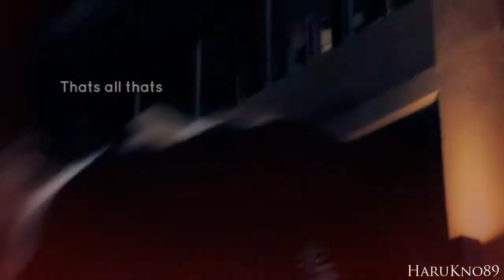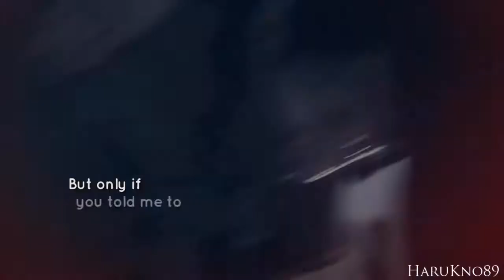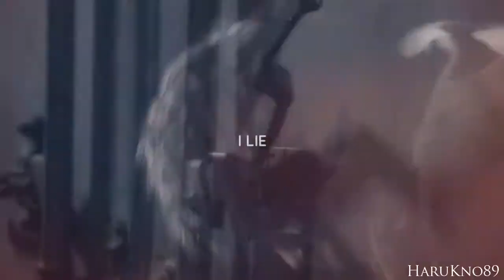tEM | Seun Woo x Jang Il | I didn't mean it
HD Please ^^

Warning: SPOILERS from the last episode!!!

I Finished this one before I was expecting ^_^ hope you all like it :D
I'm so in love with this two, specially after the last episode, so don't be surprised if I make another MV for them xD I you haven't watched this drama yet, and are a bromance fan, I REALLY recomend it xDDD, so GO WATCH IT *_*
The four actors really did a good job here (the young and older ones)! It's really amazing :D

(pasting what I write in the preview about the end)
Just finished watching the last episodes, and had to vid it right away... [SPOILER] I mean... OMG, THAT END T.T I JUST LOVED IT... those sweet and sad scenes of them together, and I knew all the time that Jang Il was treating Seun Woo and saying that bad things for him just because he didn't wanted to be forgiven T__T And that Seun Woo wanted to forgive him all the time, but couldn't... omo, I really loved that end (the first half... The rest was most about the romance, and I was not really into it... I mean, I liked the girl, and they were cute, but for me they relationship was already resolved, no need to all of that, but anyway, it was really good anyway S2) [/SPOILER]

-x-

I do not own the drama and the song, this MV is purely fanmade.